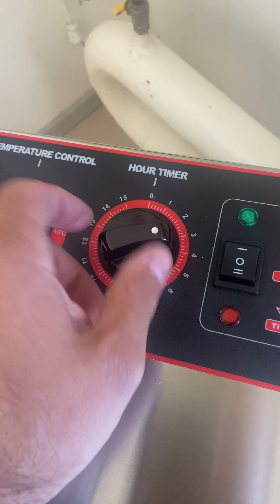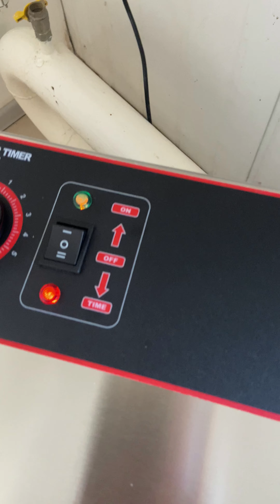Дегидратор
саженцы в розницу Школьныйсад.рф